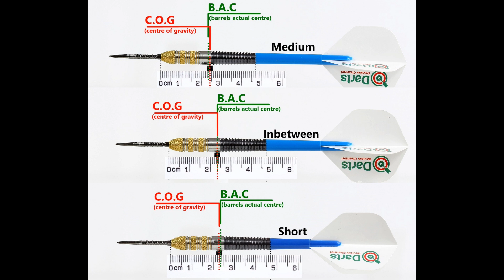Target Raymond van Barneveld RVB95 Gen 4 Darts Review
A review of the new Target Raymond van Barneveld RVB95 Gen 4 darts.  A great looking dart in my opinion but some say its ugly looking, what do you say?  I am reviewing the 23g version and as the name says they are 95% tungsten and have a gold and black PVD coating and come fitted with the Target Ti Heli shafts and the Target black fire Swiss Points.  Is knurl making a comeback?

Video Index:

00:00 Intro
00:43 Dart Info
01:01 Box & Contents
02:10 Close Look
04:19 Detailed Dimensions
04:57 Weight
05:24 Balance
05:41 Grip Levels
05:57 Darts In Action
10:15 Flight Slow-Mo
11:11 Wrap Up
12:57 Gallery
13:24 End